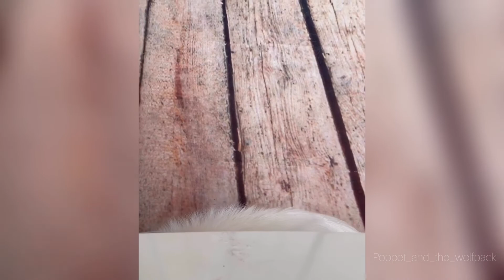ASMR dogs and cat reviewing different types of food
Poppet and the Wolfpack including Sam the cat review different types of food.

All food given is safe for dogs. Fruit should be given in small quantities as a treat.